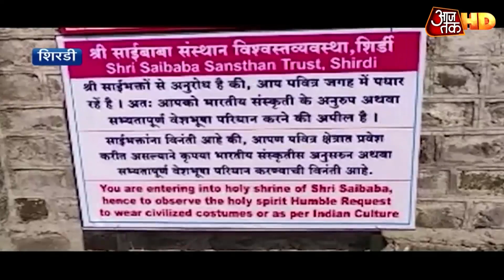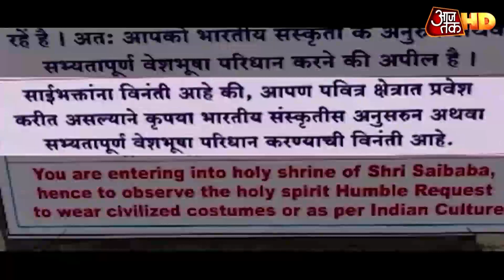साईं के दरबार में लगा Dress Code ! ट्रस्ट की भक्तों से अपील, भारतीय परिधानों में करें बाबा के दर्शन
हर साल देश विदेश से कई भक्त साईं बाबा के दर्शन करने के लिए शिरडी पहुंचते हैं. लेकिन, शिरडी साईं बाबा मंदिर ट्रस्ट ने सभी श्रद्धालुओं को साईं मंदिर में प्रवेश करते समय भारतीय परिधानों में आने की अपील की है. बता दें कि साईंबाबा मंदिर को देश विदेश से सालाना ढाई करोड़ से ज्यादा श्रद्धालु भेंट देते हैं , मगर कुछ श्रद्धालुओं के साई मंदिर में प्रवेश करते समय विदेशी संस्कृति के परिवेश में आने से ट्रस्ट ने एतराज व्यक्त करते हुए अब सभी भक्तों को भारतीय संस्कृति के परिधानों में आने का अपील की है.